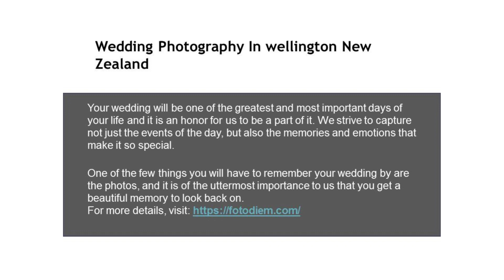Best Wedding Photographer in Wellington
We know that it is very hectic and though to choose your dream wedding photographer. Ensure to hire the right wedding photographer and add best memories to your forthcoming marital life.To know more about us visit our